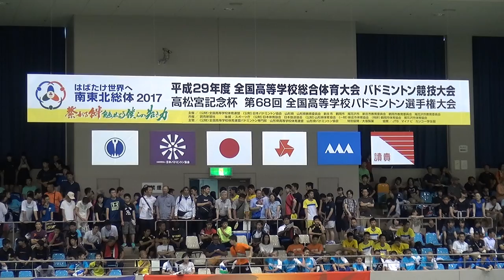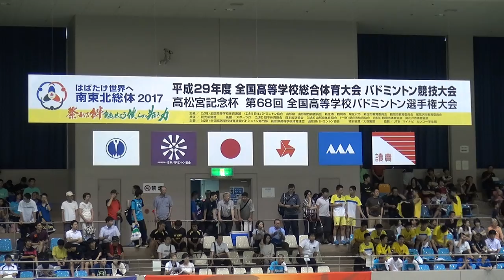2017年 バドミントン男子 学校対抗 ふたば未来学園vs東大阪大柏原 準々決勝 5